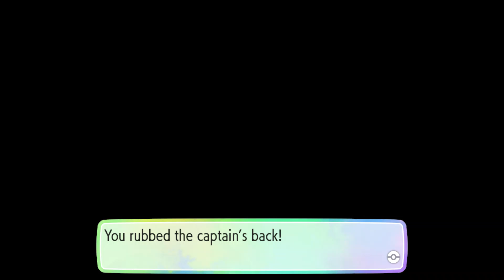Pokemon: Let's Go Pikachu!